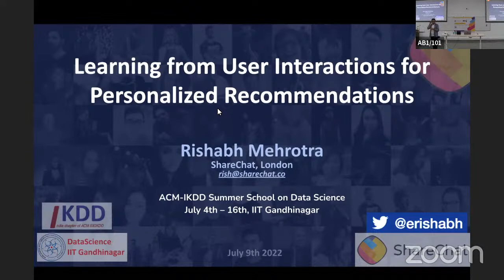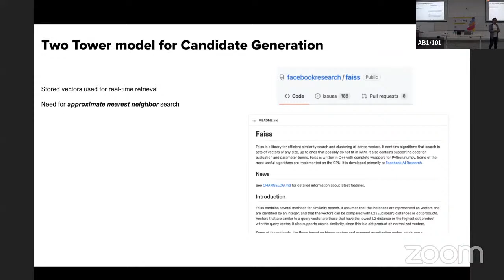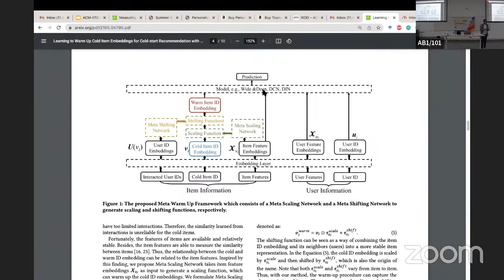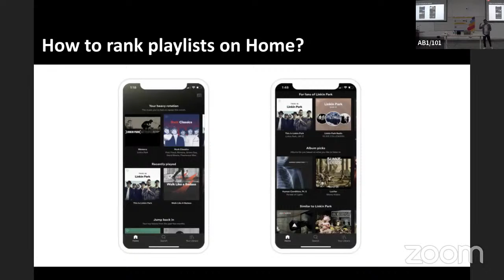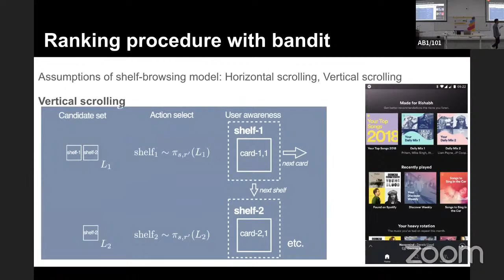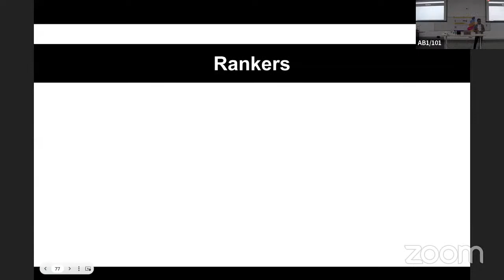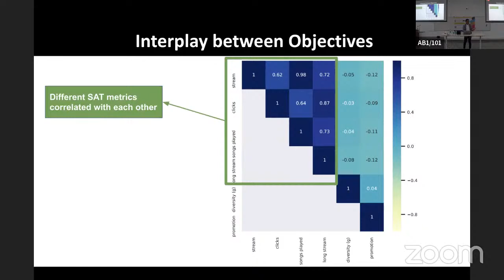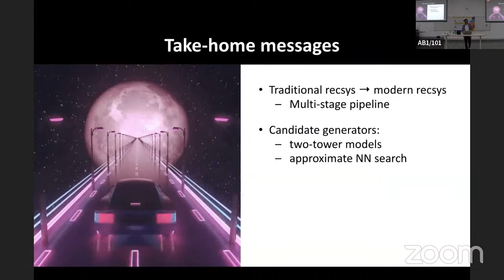ACM IKDD Summer School 2022